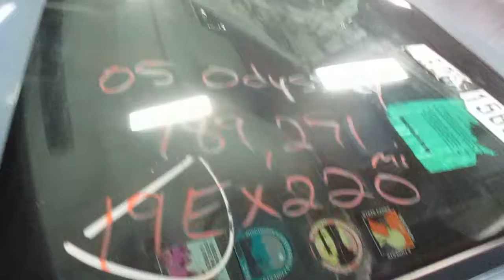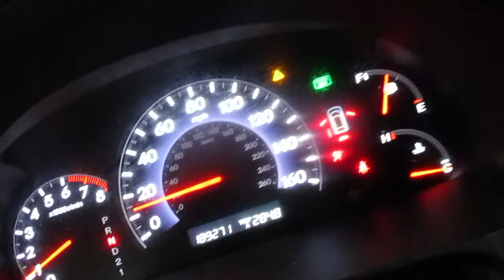19EX220, 2005 ODYSSEY, 189,271 MILES, 4/05, 3.5, A.T., FWD, MORRISONS AUTO SALVAGE